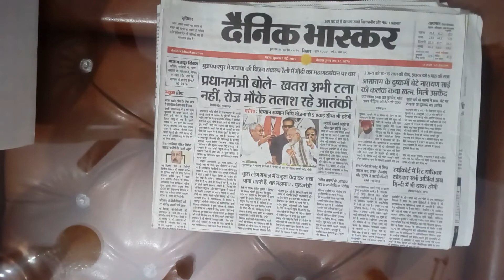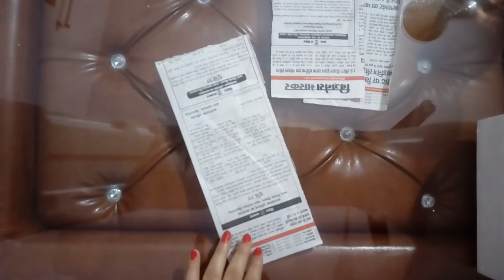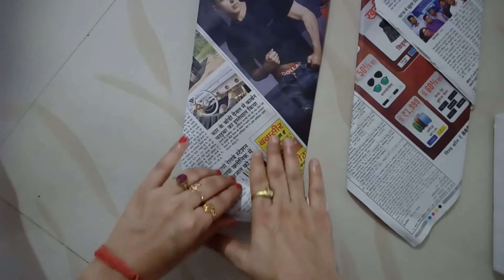DIY Flower Vase from newspaper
DIY Flower vase from newpaper
DIY
Flower Vase
Home décor
Fun